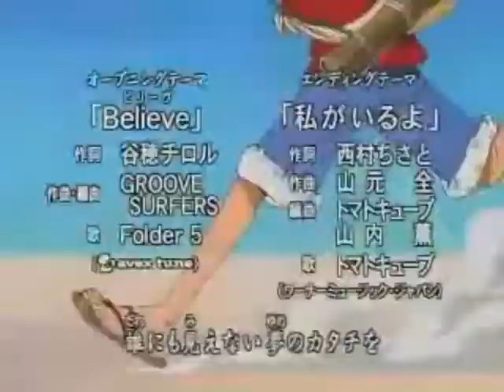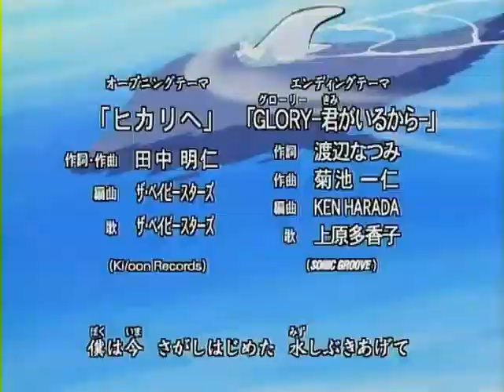Oretachi wa family | One Piece AMV | For nakamas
This is my first AMV...made with a One Piece song...hope you like it!!!

**Hastags**